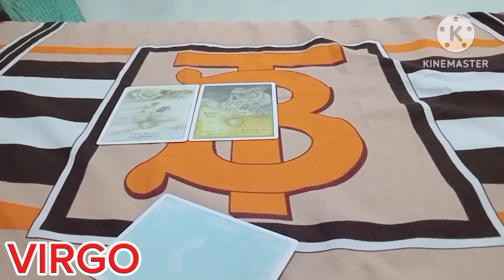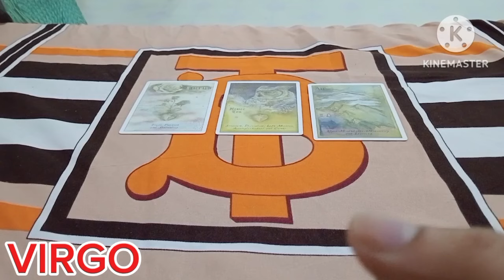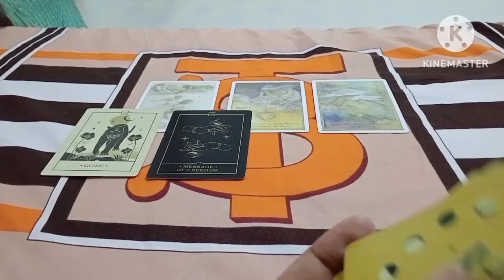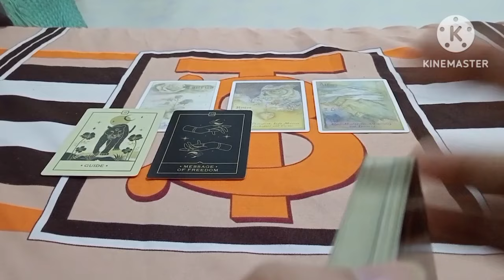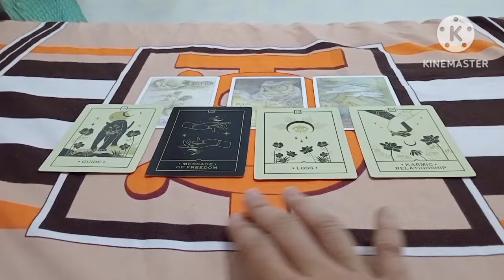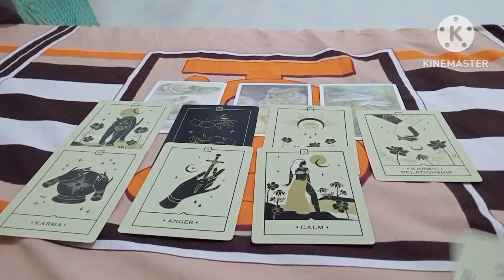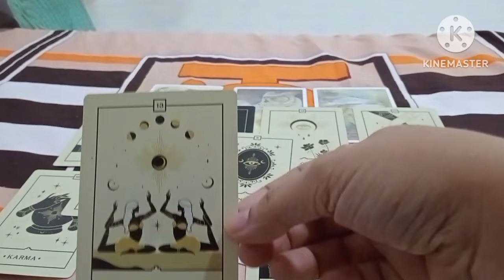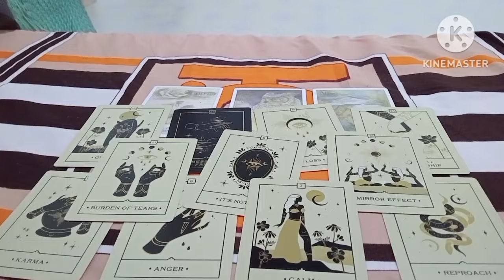🕊️VIRGO♍MAY MALAKING SUPRESA SAU C UNIVERSE GINAGABAYAN KA DITO UNEXPECTED ITO🌟💰🕊️